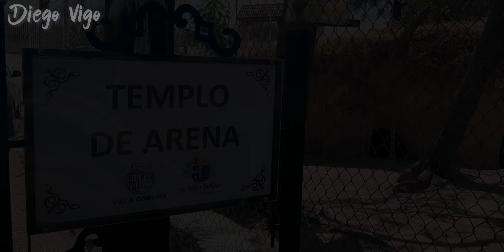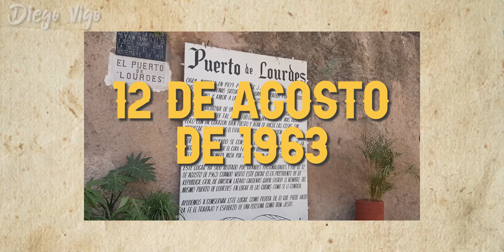Este templo está hecho de arena 😱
Hey amigos qué tal? Espero estén pasando una muy buena semana:)

El video de esta semana es un poco más corto de lo habitual, pero siento yo que es un video muy interesante y entretenido jeje. Espero les guste mucho el video y me apoyen compartiendo, con un like o dejando un comentario abajo :)